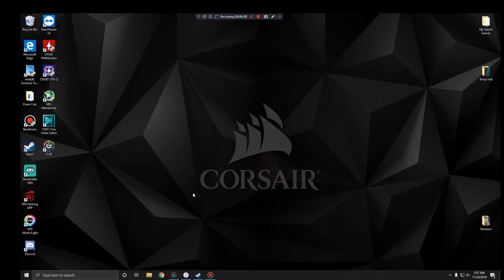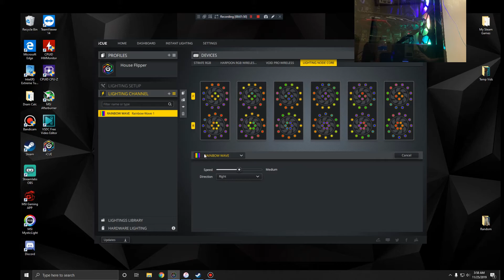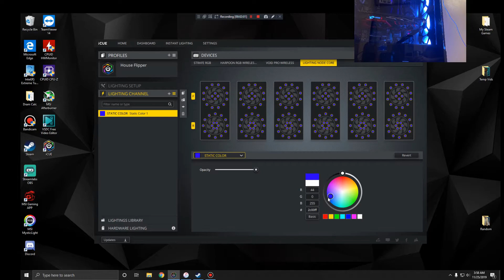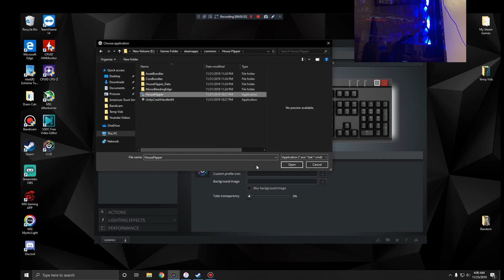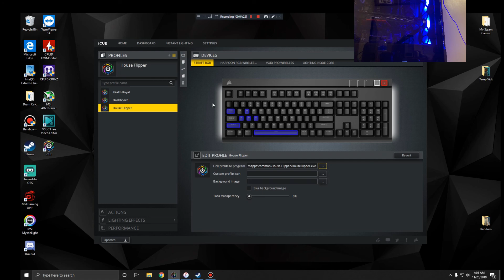How to setup Corsair iCue with Games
Here is a little tutorial on how to set up the Corsair iCue for games. A new update on PC Set Up will come very soon.